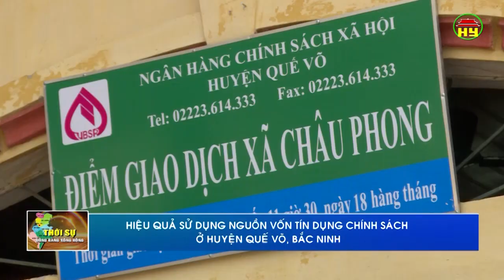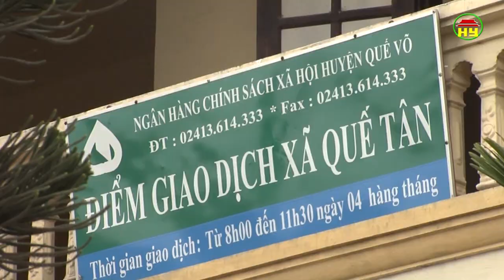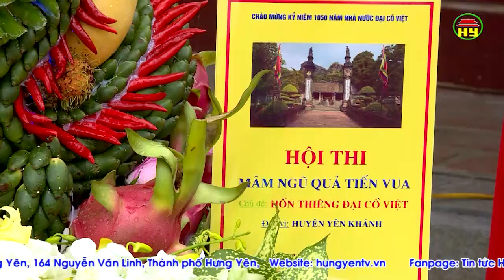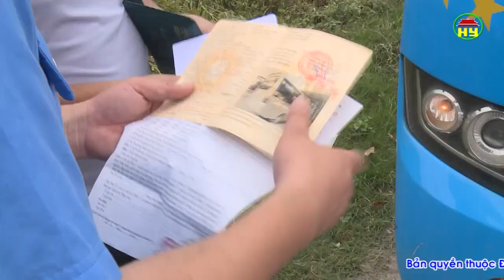Thời sự Đồng bằng sông Hồng thứ 5 ngày 26/4/2018